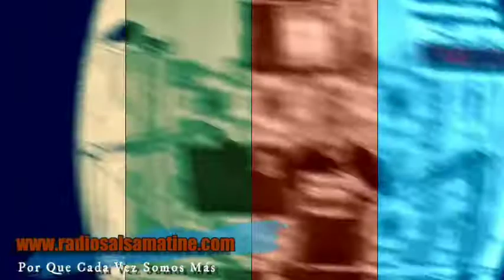Fragil - Reynier Perez y su Septeto Acarey canta Maia / Radio Salsa Matiné